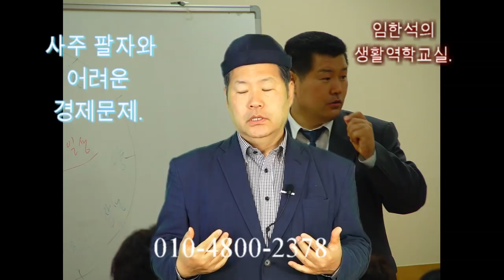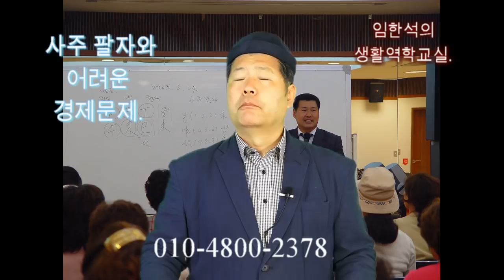사주팔자 생활역학 어려운 경제 문제에 도움이 되도록...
사주팔자 생활역학 공부하면 어려운 경제 문제에 도움이 되나요?
똑같은 질문을 많이 받습니다.
그에 대한 답변 동영상입니다.
임한석의 생활역학교실.
www,saju.or.kr.